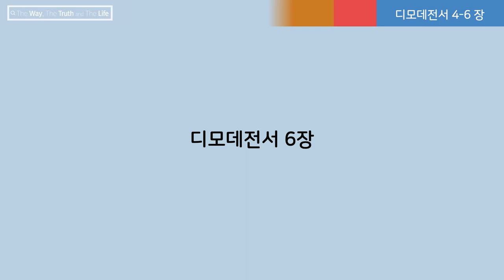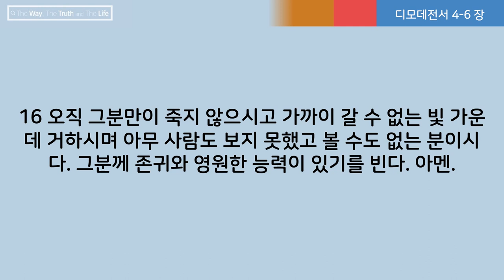[전 목사가 읽어주는 성경] 디모데전서 4-6장 | 344일차 | 2023년 12월 10일